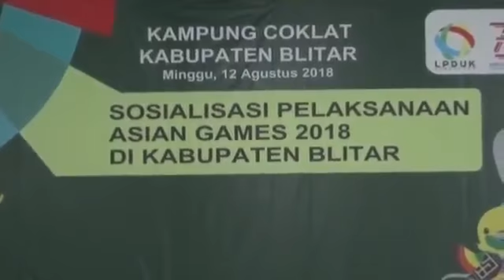Sosialiasi Asian Games 2018 di Kabupaten Blitar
BLU Lembaga Pengelola Dana dan Usaha Keolahragaan (LPDUK) Kementerian Pemuda dan Olahraga mendukung pelaksanaan Asian Games 2018.
Bersamaan dengan pelaksanaan Torch Relay yang melewati Kabupaten Blitar, LPDUK dan INASGOC menggelar Sosialiasi Pelaksanaan Asian Games 2018 di Kabupaten Blitar pada Hari Minggu 12 Agustus 2018.
Diharapkan dengan sosialisasi ini dapat meningkatkan pengetahuan terhadap Asian Games 2018 dan juga menggemakan Asian Games di seluruh pelosok Indonesia